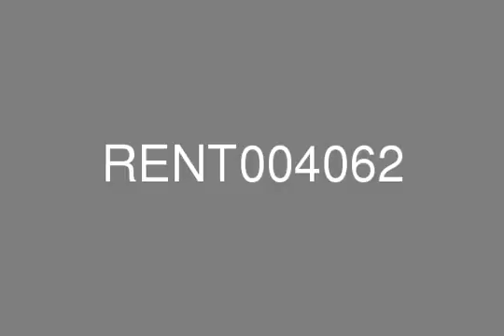Sea View 3 BR Den B Type Tiara Amber Palm Jumeirah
A luxurious three bedroom apartment is available for rent in Amber building on a high floor within the prestigious Tiara Residence Development.  This B type apartment has full sea views and offers high spec finishing’s, with marble flooring, built in kitchen appliances and state of the art surround sound, lighting and AC system.  The large master bedroom with solid dark wood floor, built in wardrobe space and en-suite has full sea views. The two large bedrooms are located through the family room with solid dark wood floor, built in wardrobe space and en-suites.  The living area is spacious with a large balcony, bright with high ceiling and includes kitchen with breakfast bar and separate utility room.  Tiara Residence offers landscaped tropical gardens and meandering water features.  The residences comprise of seven luxury apartment towers, and 5* leisure and beach facilities, including large temperature controlled infinity pool, large private beach, luxury gym facility that provides views over the beach and gulf, sauna’s and Jacuzzi pools, crèche facilities, licensed bar and beautiful restaurant.This apartment is highly sort after and is considered a must see, is offered unfurnished and available for immediate occupation.Palm Jumeirah is the world’s largest man-made island and it comprises of a two kilometer long trunk, a crown made of 17 fronds and a surrounding crescent.  The exclusive community, which has arisen away from the main part of Dubai, offers its residents a relaxed beach life with a friendly family community.  The Palm provides easy direct access to all major highways, schools and shopping malls.  Local amenities on the Palm include the following:- Grocery Shops- Hairdresser- Beauty Spas- Bars and restaurants- Travel Agent- Pharmacy- Nursery- Children’s Play Area- Running track and park- Hotels- GymsCall to arrange viewing: Kerry 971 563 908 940For further information or to arrange a viewing appointment please contact our head office on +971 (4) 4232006, alternatively where you will find an extensive selection of properties available for sale and for rent.